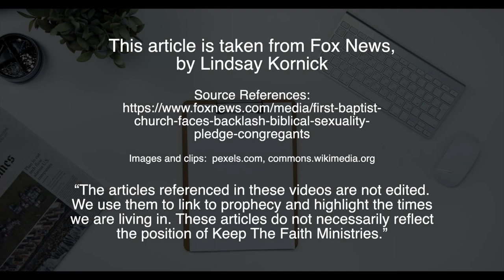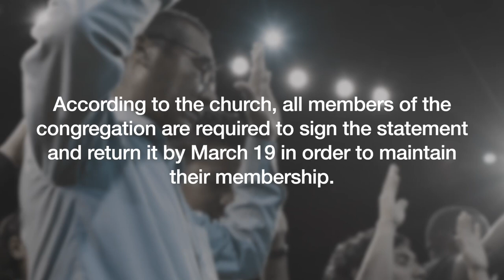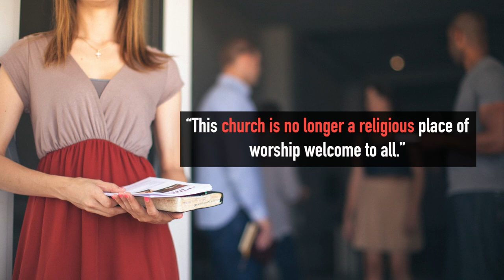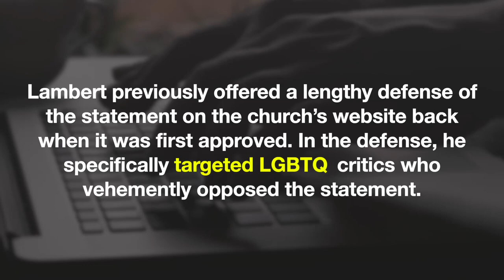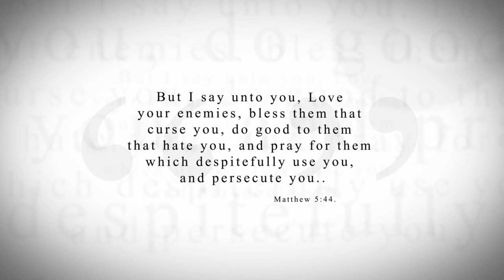KTF News - First Baptist Church faces backlash on 'biblical sexuality' pledge for congregants